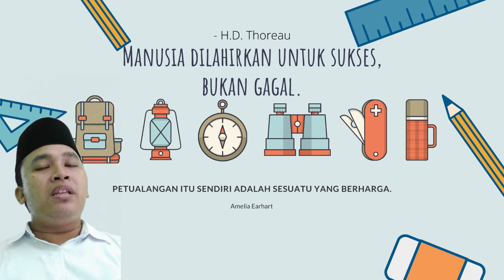Q & A Saran dan Komentar Siswa Kelas 2B MIN 1 Kediri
Kali ini Pak Awan ingin menjawab pertanyaan-pertanyaan, saran, dan komentar kalian yang sudah kalian isi di data pribadi kemarin. Terima kasih atas pertanaannya dan sarannya. Pak Awan hargai itu semua dengan menjawab semua pertanyaan kalian.  ^_^ Enjoy!